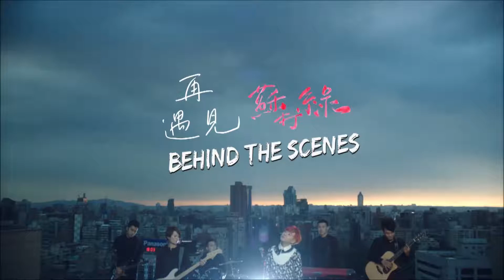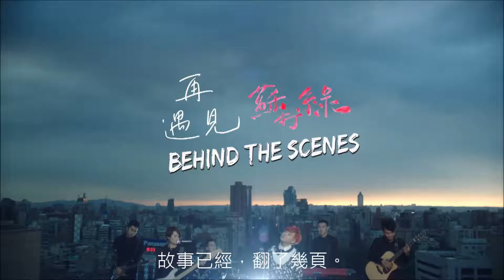蘇打綠 再遇見Drums cover by Eddie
想上課的朋友歡迎詢問哦~ Line:Yandalai